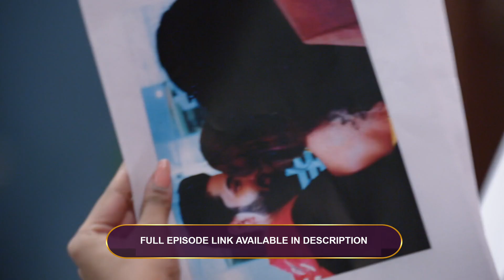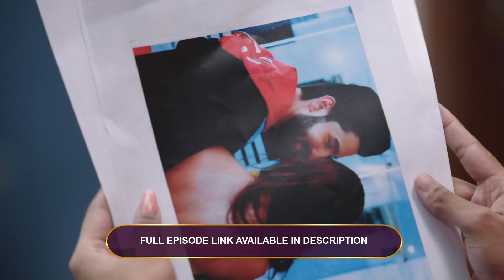Bhagya Lakshmi - Best scene 73 - Rohit Suchanti, Aishwarya Khare - Zee TV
Bhagya Lakshmi:Lakshmi a kind hearted girl, hailing from a middle-class family, strongly believes in helping others, but her life takes an unexpected turn when her fate is tied to Rishi Oberoi, an industrialists sonClick Here to Subscribe Channel